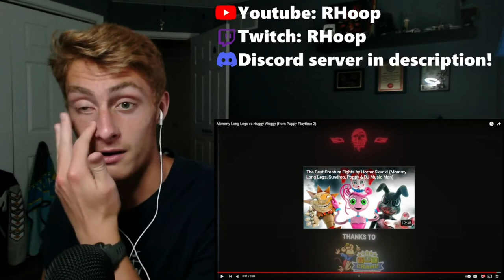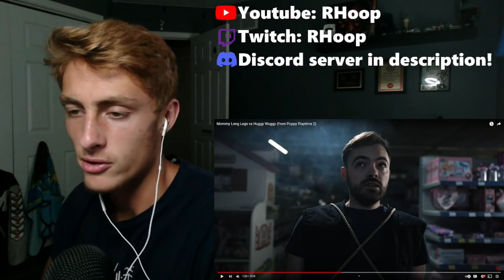JUDGING! Mommy Long Legs vs Huggy Wuggy (from Poppy Playtime 2) | REACTION